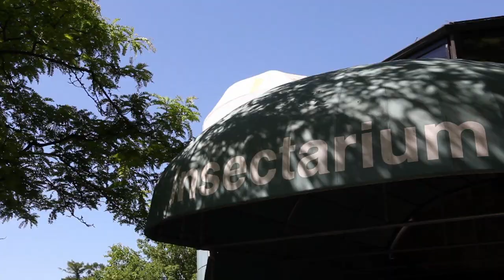La Métamorphose de l'Insectarium de Montréal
Anne Charpentier, directrice de l'Insectarium / Espace pour la vie, vous présente le projet Métamorphose:

"Je suis devenue directrice de l’Insectarium il y a environ 10 ans. Disons que j’ai une certaine expérience pour ouvrir des musées, donc ça tombe bien parce que le projet de l’Insectarium est un projet formidable. Réaliser la Métamorphose, c’est réaliser l’Insectarium de demain, l’Insectarium du 21e siècle tout en faisant honneur, grand honneur au fondateur de l’Insectarium qui est le notaire Georges Brossard.
L’Insectarium actuel a 28 ans d’existence. L’insectarium était très innovant, il était le premier en Amérique du Nord quand il a été fondé, mais maintenant la muséologie a évolué et il faut l’inscrire dans la muséologie du futur. Donc c’est vraiment une occasion qu’on saisit de rénover. Mon rôle pour réaliser la Métamorphose de l’Insectarium, c’est un peu celui d’un chef d’orchestre, mais il faut à la fois composer la musique puis ensuite diriger. Il faut orienter, il faut imaginer la vision du musée, il faut rappeler cette vision-là à plusieurs reprises en fait parce qu’à mesure que le projet avance, il est composé de nos spécialistes en interne, entomologistes, éducateurs, etc., mais viennent s’ajouter à ça des architectes, des ingénieurs, des personnes qui n’ont pas nécessairement de notions sur les insectes, donc chaque fois, il faut rappeler, il faut maintenir le cap sur le beau concept qu’on a développé et faire en sorte que chaque fois, on avance dans le projet, que ce concept-là soit préservé si on veut et non pas dilué à mesure qu’on rencontre des contraintes par exemple, parce que c’est certain qu’il y en a dans un grand projet comme ça.
Réaliser un projet comme la Métamorphose de l’Insectarium, c’est un long processus, on a fait énormément d’idéation, de brainstorming. On a ensuite imaginé à quoi on va convier le visiteur, ça, c’est le concept muséal. On a ensuite défini les ingrédients du futur musée, ça nous a menés à faire un concours international d’architecture pour choisir les architectes, et on a une super équipe d’architectes, vraiment, qui va imaginer de quoi va avoir l’air le musée. Le futur Insectarium va être très très bien intégré dans l’environnement du Jardin botanique. Au regard de son architecture, c’est comme une grande serre, mais en sous-sol, on convie d’abord les visiteurs, j’allais dire les insectes, on convie d’abord les visiteurs à vivre un peu comme un insecte, donc à percevoir le monde comme un insecte, à voir le monde comme une mouche, à se faufiler dans des failles, comme dans des galeries souterraines. Il y a deux éléments je pense qui vont être très forts dans le futur Insectarium, on a une salle qui va être magnifique, comme un dôme, un peu comme un sanctuaire si on veut, qui va mettre en valeur nos fabuleuses collections d’insectes et dans cette salle-là les gens vont se sentir un peu comme une fourmi qui essaie de sortir de son nid, comme dans un nid de fourmis. L’autre espace, c’est l’espace immersif qu’on appelle ou la grande serre où là on va avoir des insectes, bien sûr plein de papillons, mais aussi d’autres types d’insectes en liberté. On sait que les insectes sont très loin des visiteurs, c’est un peu comme des extra-terrestres, donc pour essayer de comprendre un petit peu le monde des insectes, on veut que le visiteur se mette un petit peu à la place d’un insecte le temps de quelques galeries souterraines."

L'Insectarium fermera le 11 mars 2019. C'est un tout nouveau musée qui vous accueillera, dans un environnement à l'échelle des insectes!